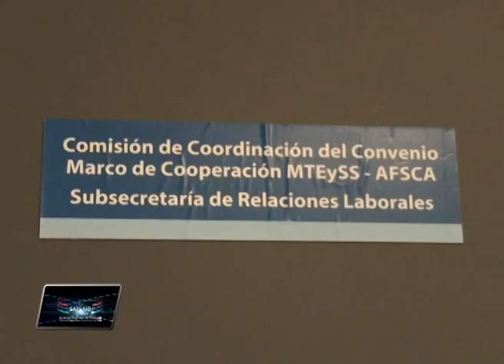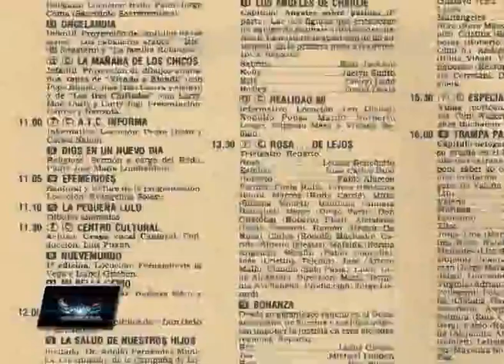Imagen de Trabajo, emisión del 3 de agosto, 2014